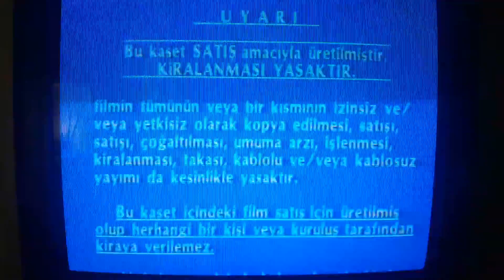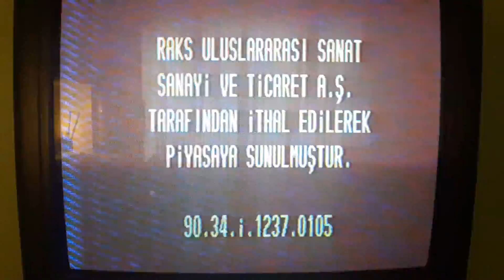VİKİNGLER: YARIŞMA RAKSOTEK VHS KAYDI 1990 AÇILIŞ FRAGMANLARI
1990 "VİKİNGLER: YARIŞMA" ÇİZGİ FİLMİNİN VHS KAYDININ AÇILIŞ FRAGMANLARI ARASINDA,
ŞİRİNLER (THE SMURFS)
VE
ALICE HARİKALAR DİYARINDA (ALICE IN WONDERLAND)
ÇİZGİ FİLMLERİNİN TANITIMLARI YER ALIYOR...

NOT: FRAGMANLAR TÜRKÇE DUBLAJLIDIR...

NOT: BU VİDEO BELÇİKA, HOLLANDA VE LÜKSEMBURG'UN DA OLDUĞU BAZI ÜLKELERDE ENGELLENMİŞTİR...
İNGİLİZCE VERSİYONU:

1. RAKS LOGO
2. THE SMURFS PROMO (IN TURKISH)
3. ALICE IN WONDERLAND PROMO (IN TURKISH)
4. RAKS LOGO (AGAIN)
5. WARNING
6. RAKS NOTICE AND PROGRAM CODE
7. OPENING CREDITS